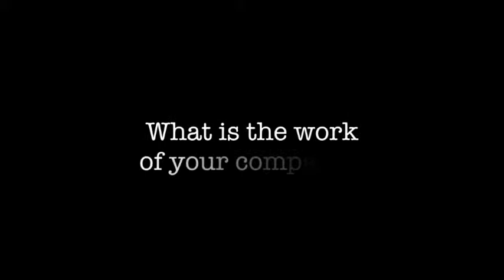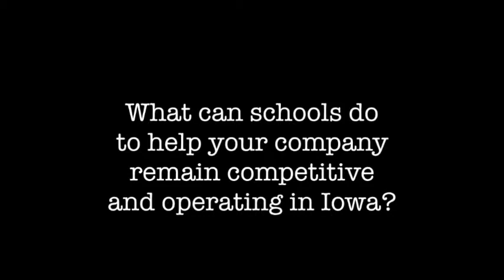Al Tubbs Interview